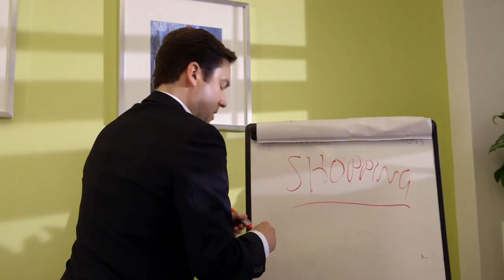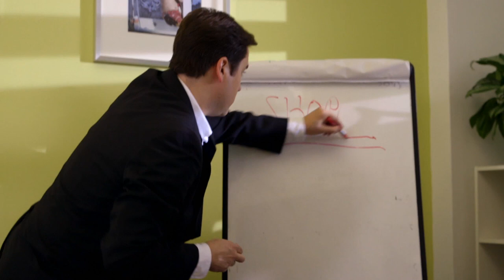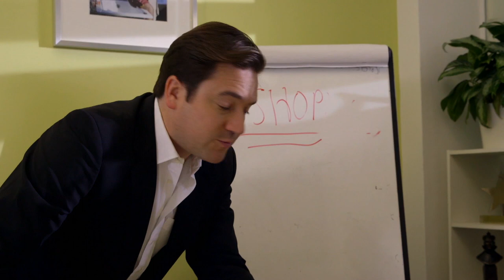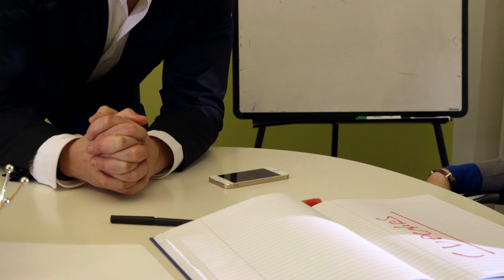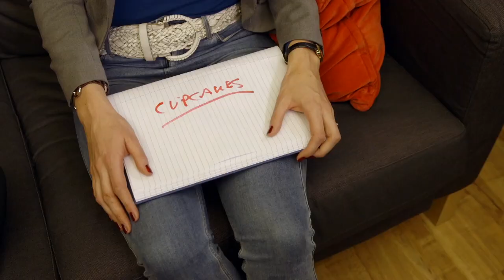1 x Ep | Pond | You Can't Strangle A Man With One Hand | Comedy Blaps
A sitcom set in the treacherous world of modern television commissioning, a world filled with bullshitters and arse-kissers.

Armed solely with his sharp suits and flawed judgment, executive Ralph Michaels must secure a commission to keep his company afloat and his wife's kitchen refurb on track. Even if that means pitching to Simon Swervy, a man with all the power and self-awareness of a diseased and insane Roman Emperor.

Starring

Ralph Michaels
Rufus Jones

Sally
Lucy Montgomery

Simon Swervy
Cavan Clerkin

Chris Coombes
Neil Edmond

Steph
Jessica Gunning

Julie
Dominique Moore

Adam Jenkins

Third Assistant Director
Rosie Paynton

Floor Runner
Josey Jacobs

Production Manager
Catherine Fox

Production Runners
Bryony Cunningham
Sophie Harvey

Production Accountant
Stacey Begbie

Script Supervisor
Penelope Chong

Prop Master
Simon Blackmore

Camera Assistant
Luke Lloyd

D.I.T.
Charlie Noble

Sound Recordist
Mark Found

Sound Maintenance Engineer
Emma Meaden

Wardrobe Supervisor
Sue Clewett

Make-Up Artist
Julie Towns

Dubbing Mixer
Adam Davidson

Colourist
Paul Staples

Online Editor
Richard Ellis

Original Music
Waen Shepherd

Hair & Make-Up Designer
Lesley Noble

Costume Designer
Sarah Burns

Production Designer
Neil Barnes

Nick Gillespie

Editor
Adam Windmill

Production Executive
Rachel Alabaster

Line Producer
Jane Harrison

Executive Producer
Sophie Clarke-Jervoise

Producer
Margot Gavan Duffy

Director
Gareth Tunley